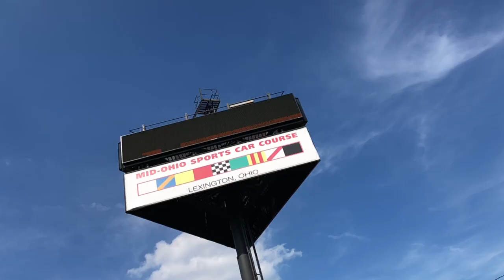ROAD TO INDY MID-OHIO OFFICIAL TEST - Braden Eves Vlog #2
Last day before we go racing again! Drove some laps at my home track, practicing for the circuit we will race at the most this year, with five races on two separate events. Next time you see me will be in beautiful Wisconsin for our first event of racing since Laguna Seca last year :)